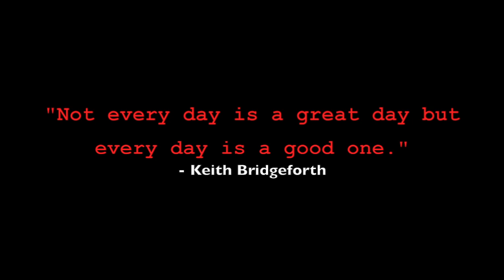Moving To San Antonio? | $217 to $100,000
Imagine a world of peace in which poverty seized, starvation disappeared, dirty business is unheard of, and people connected on a meaningful level. Now Create it!

Give Stash Invest a try! It's a easy way to start investing. Plus,we both get $5.

Start investing with Acorns today!

I want to put out some content for all my subscribers. I've been swamped with other work, promoting on twitter, facebook, snapchat, instagram, BEME!!!

"BTW" I'm Killing it on Snapchat: kebridgeforth

TWITTER IS MY NEW ISH! @STDXKeith | Home of the follow reply.